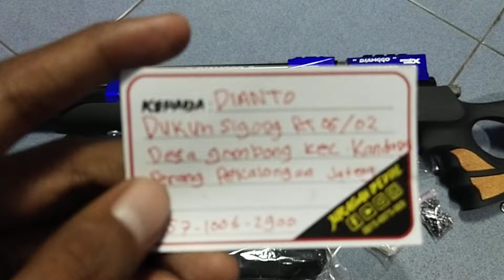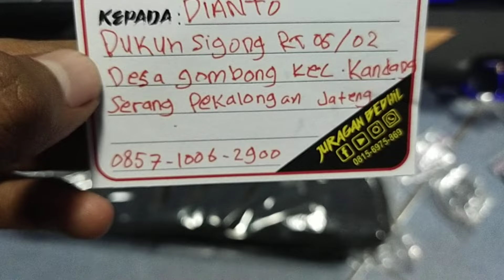Marauder Djanggo Underground MD38D Om Dianto Pekalongan JaTeng